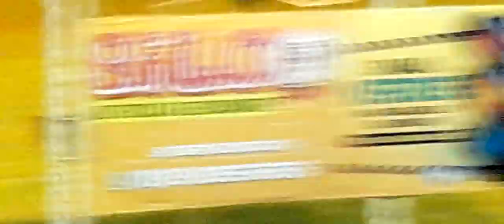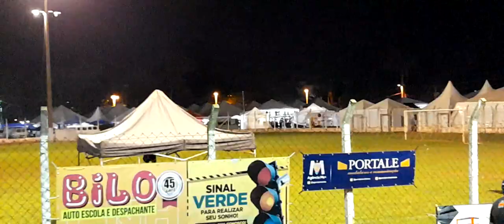MOTO SHOW - ENCONTRO DE MOTOS 2022 ARTUR NOGUEIRA